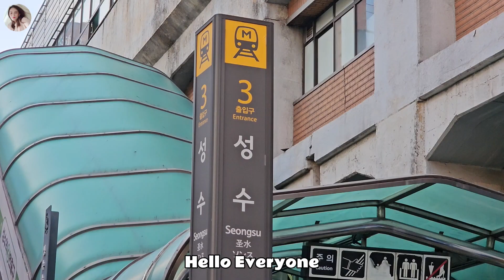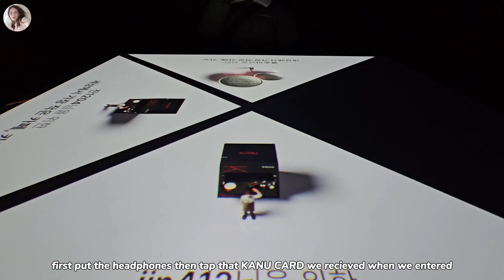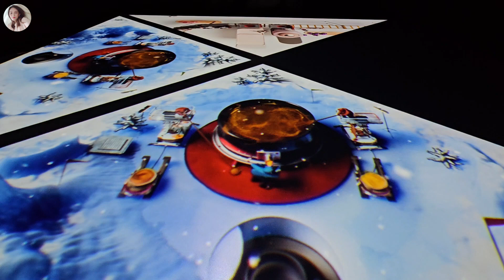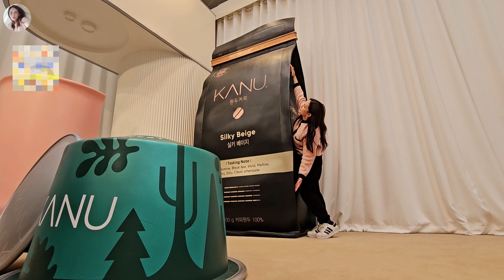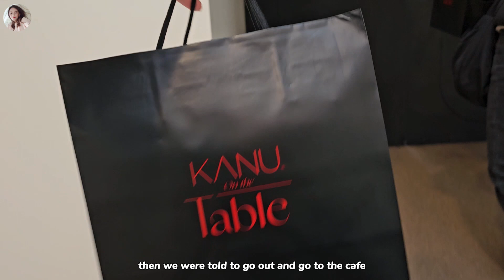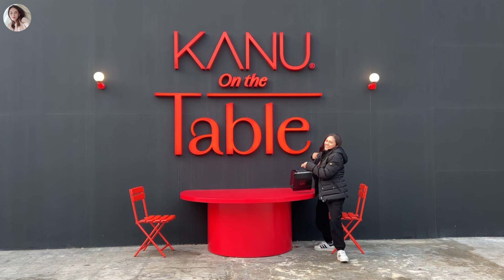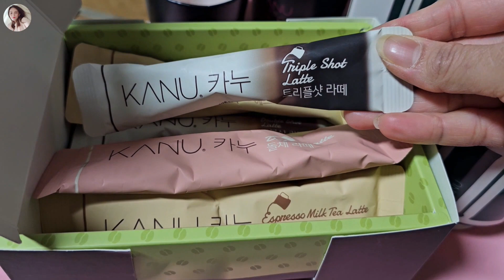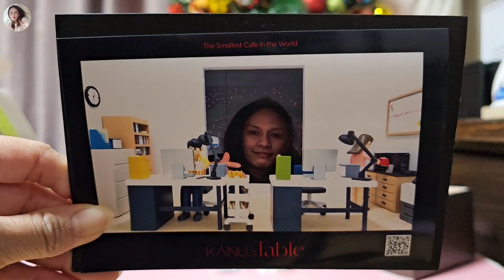Kanu Pop up | Kanu On The Table + Unboxing Gifts from Kanu | The Smallest Cafe in the World Kanu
The Smallest Cafe in the World
Kanu On The Table

BGM
Free Music for Videos